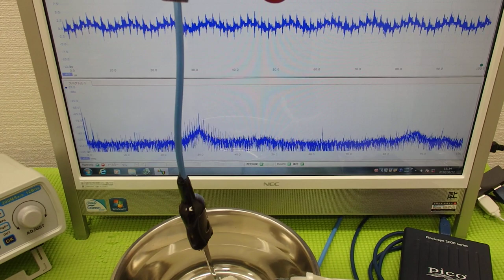表面弾性波を利用した超音波制御技術 ultrasonic-labo